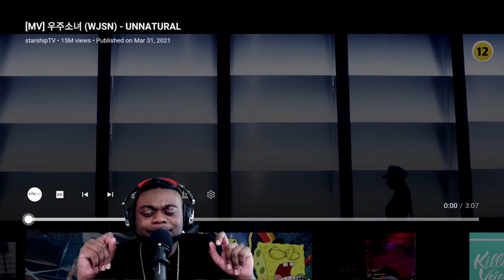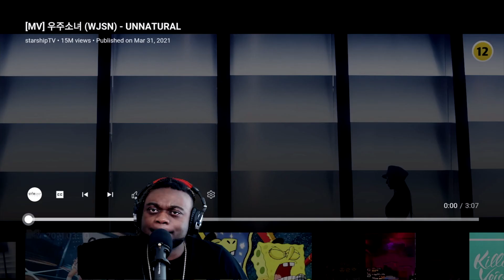(WJSN) - UNNATURAL MV REACTION | Young Meechy Reacts (Bay Area Reactions)